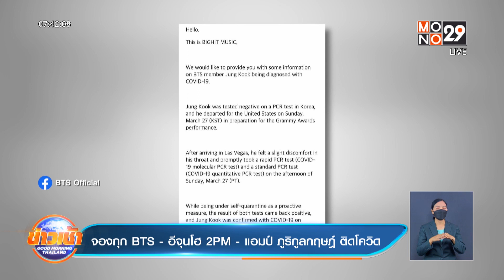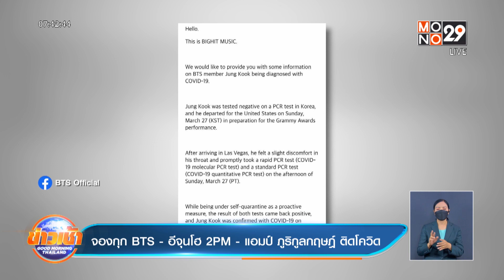จองกุก BTS - อีจุนโฮ 2PM - แอมป์ ภูริกูลกฤษฎ์ ติดโควิดl Good Morning Thailand l 30 มี.ค.65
ส่วนการระบาดของโรคโควิด 19 คนบันเทิงทั้ง ไทย และต่างประเทศ ได้ออกมาประกาศติดเชื้ออย่างต่อเนื่อง 1 ในนั้น มี จองกุก วง BTS ที่ติดเชื้อหลังเดินทางไปถึงสหรัฐอเมริกา